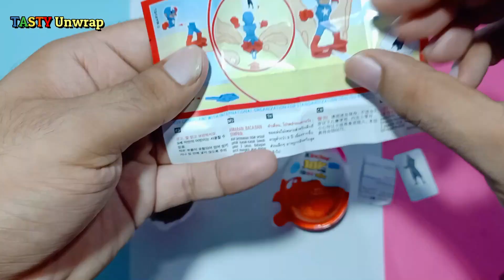lotsofcandies | Kinder joy | hide & seek | gems surprise | lickables | lotte choco pie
Unboxing tasty choco candies and cookies!

About Video: In this video we will unbox some candies and cookies like Kinder joy, Hide and seek, lotte choco pie.

NOTE: IT IS FOR FUN AND SATISFACTION ONLY NOT ANY TYPE OF PORMOTION DONE IN THIS VIDEO.

[ASMR] VIDEOS HERE,
*If you are CHOCOLATE AND CANDY LOVER,

*If you like watching UNBOXING {UNWRAPPING} ,CANDIES , CHOCOLATES,
ICE-CREAMS, AND OTHER NEW FOOD ITEMS.

*If you like to see combination of different food things

HERE IS THE BEST PLACE TO SATISFY WATERY MOUTH

NOTE:

PLEASE TAKE CARE OF YOUR GUMS AND  TEETH
NOT FOR KIDS BECAUSE CHOCOLATE  AND CANDY GIVE CAVITY

ENDING MUSIC:
►Song-Symbolism